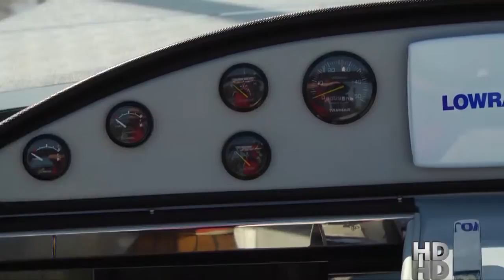Esloras Tv Mediterranean 430 HD.mp4